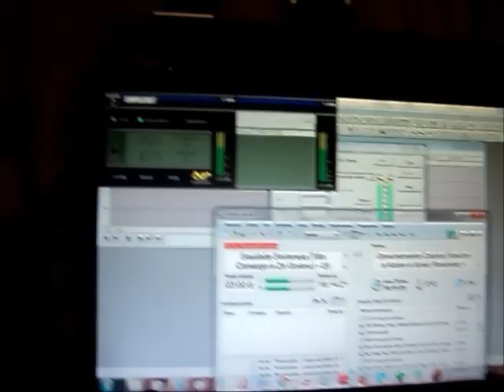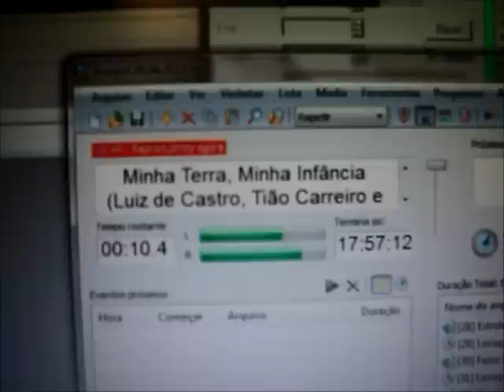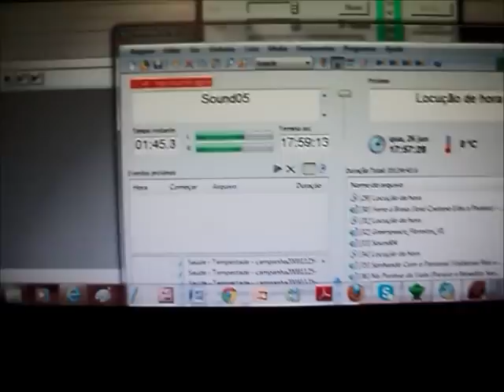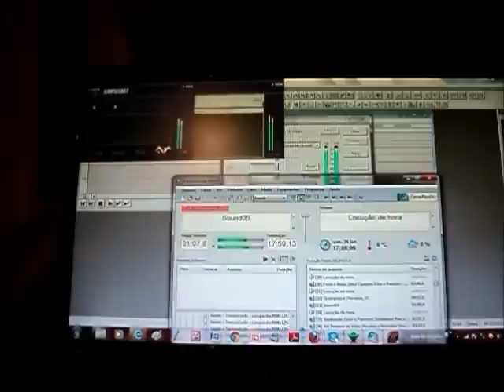Estúdio da Web Rádio Saudade Sertaneja na Casa do Tião Camargo em Bauru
Local onde funciona o Estúdio da Web Rádio "Saudade Sertaneja"